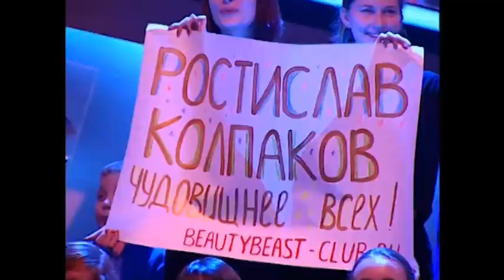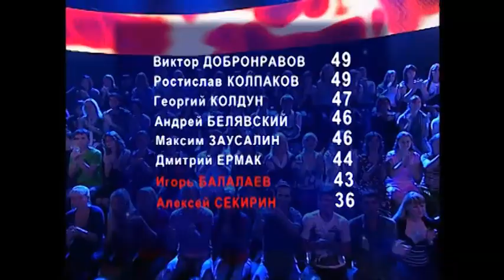Телекастинг "Найди Чудовище" - эпизод 7. Часть 4